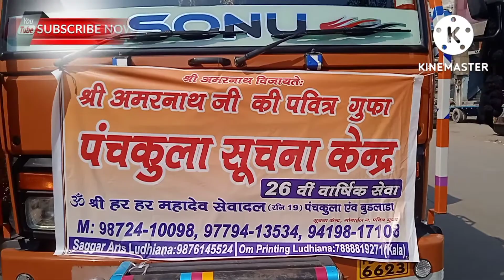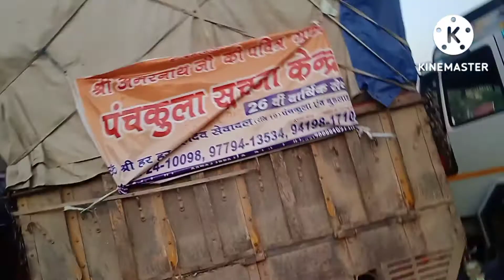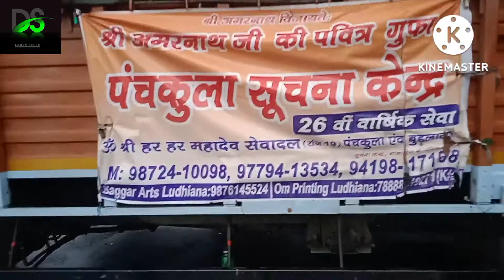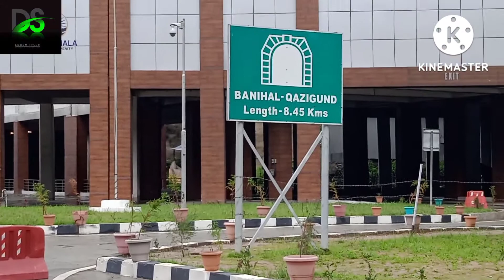हर हर शम्भु। ludhiana तो श्री अमरनाथ यात्रा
panchkula information centar  amarnathguf